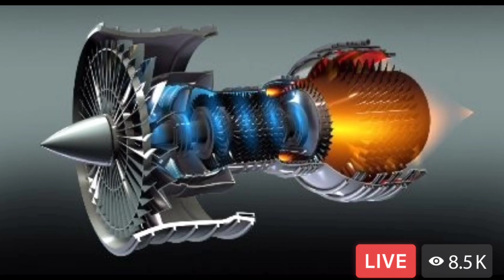Chandrayaan 3!! ISRO Moon Mission Chandrayaan 3!!Chandrayaan 3 Launch Date#Chandrayaan3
chandrayaan 3,isro moon mission chandrayaan 3,chandrayaan 3 launch date

yah video Chandrayaan 1 Chandrayaan 2 aur chandrayaan-3 related Hai Chandrayaan 1 Chandrayaan 2 mein kya hua tha agar aapko video pasand aaye to hamare video ko like Karen channel ko subscribe Karen 10 vi se video banane ke liye hamare channel ko share Aur doston ke sath share kare.

chandrayaan 3 mission,chandrayaan 3,chandrayaan 3 launch

isro chandrayaan-3
isro mission chandrayaan 2
isro moon mission chandrayaan 3 hindi
isro moon mission chandrayaan 3 in hindi
isro chandrayaan 3
isro chandrayaan mission
isro chandrayaan 3 launch date
isro moon mission chandrayaan 3 live
isro moon mission chandrayaan 3 live today
isro moon mission chandrayaan 3 live stream
isro moon mission chandrayaan 3
isro moon mission chandrayaan 3 time
isro chandrayaan 3 mission news
nasa chandra mission
orbital mission
isro chandrayaan 3 mission profile
isro chandrayaan 2 team members list
isro chandrayaan 3 mission success
isro chandrayaan 3 mission success essay in english
isro chandrayaan 3 mission team members
isro chandrayaan 3 update
vishnu sahasranamam chinmaya mission pdf
chandrayaan-3 mission
chandrayaan-3 isro website
chandrayaan-3 isro
isro mission chandrayaan 3
chandrayaan 3 mission in india
what happened to chandrayaan 2 mission
chandrayaan 2 mission information
chandrayaan 2 mission name
india chandrayaan 3 mission
chandrayaan program
chandrayaan 3 mission in hindi
india chandrayaan
indian chandrayaan mission
chandrayaan-3 in telugu
chandrayaan 3 gareeb scientist
chandrayaan 3 kannada
chandrayaan 3 mission launch
chandra mission 3
chandrayaan-3 news
chandrayaan 3 mission of india
what is chandrayaan 2 mission
mission chandrayaan 3 kab launch hoga
isro chandrayaan 3 mission
chandrayaan-3 rover
chandrayaan 3 trailer
chandra mission nasa
chandra mission
mission chandrayaan 1 in hindi
mission chandrayaan 1
india chandrayaan 2 mission failed
mission chandrayaan 2 in hindi
india chandrayaan 3
india chandrayaan mission
information about chandrayaan 2 mission of india
chandrayaan 2 purpose of the mission
information about mission chandrayaan 2
mission chandrayaan 2
chandrayaan-2 mission details
about chandrayaan 2 in english
chandrayaan-2 apollo
chandrayaan-2 mission
chandrayaan-2 mission director
chandrayaan 2 mission details
ghana mission lds
ghana missions
chandra mission nasa
chandrayaan mission information
x mission internet
info chan mission mode
chandrayaan-3 mission
chandrayaan 3 mission isro
chandrayaan 3 mission director
5 paragraph mission order
5 missions
chandrayaan 2 team members
mission chandrayaan